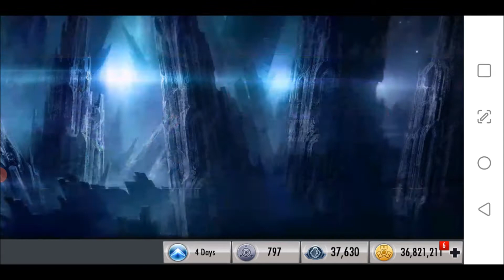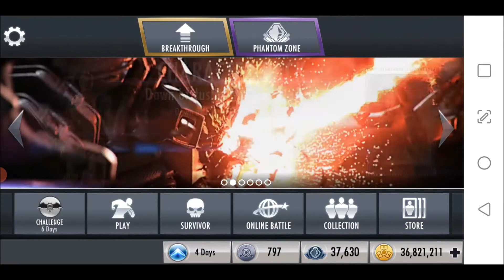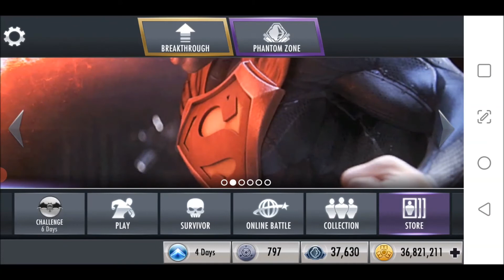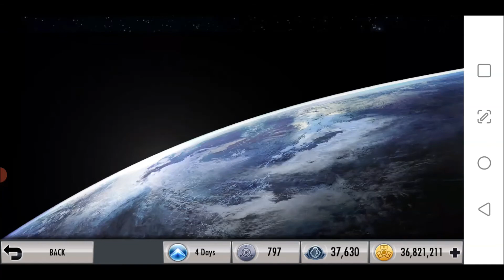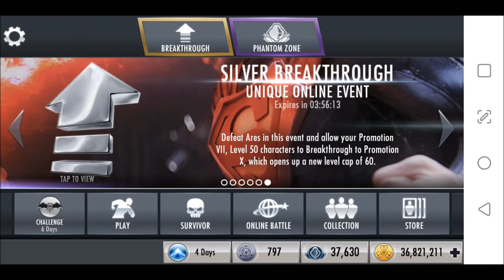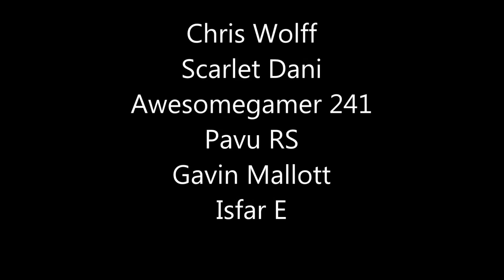Injustice Mobile: 25 Nov 2021 Weekly Recap of Events and (Android) Glitches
From viewer @Tanmay Kakde
 "Pertaining to the people resetting challenge and phantom zone on newer devices (Android only):-
"If clearing the data also deletes the obb files (the 2 files with size 1.57GB) from the Android folder, you can simply duplicate(create another copy of) the files to avoid a large re-download. Simply keep an extra copy of the files in the directory "Android/obb/com.wb.goog.injustice" some place else on your device.
"After clearing the data just restore those files manually to the folder using your file manager and then you don't have to redownload huge data files every time.
"Same goes for airplane mode glitch. If restoring old save files makes you redownload the 1.57GB of data, just do the steps as listed above
"Yes it eats up extra space on your phone but it saves data charges or if on WiFi it saves time as copying back files manually barely takes 20 secs"

From viewer @Jonathan Yang about resetting the challenge for iOS users:
"Hey, I would like to report that it IS possible to reset the challenge in ios edition currently.  Sign-out then delete the app.  Redownload the app but before you open it manually change the date in settings.  I don’t know how far back u need to change it but I changed it to November 22 2019 and it worked.  Sign in again and open online battles.  Start a match but don’t finish it.  Switch the app off then reset time to normal.  Reopen app.  Can confirm it works, tried it literally just now (although it sucks that my internet is terrible and redownload took three hours).
Reply "

Challenge:  Blackest Night Batman
MP reward:  Nightwing's/Brandished Ninjato
Last weekend's Breakthrough eligible golds:  Hawkgirl / Green Lantern /Lobo

Thanks to the ongoing support of our Patrons:
Victor Gomez, Console peasant, Edwoon (Last Word),
Sinemac, Mohammed Albshaiti  (your message here)
Shawn Farrell, Daniel Simonson, Aaron Maule, Michael DeVries, Brandon C, irvin ruiz, Eddydoo (Credited Supporter),
Chris Wolff, Scarlet Dani, Awesomegamer 241, Pavu RS, Gavin Mallott, Isfar E (gratitude)